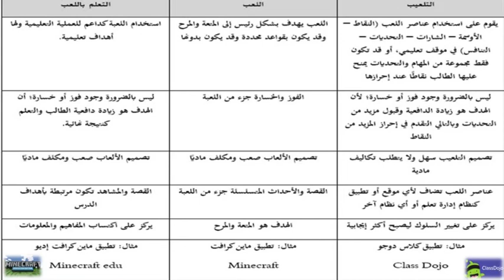تقنية التلعيب Gamification